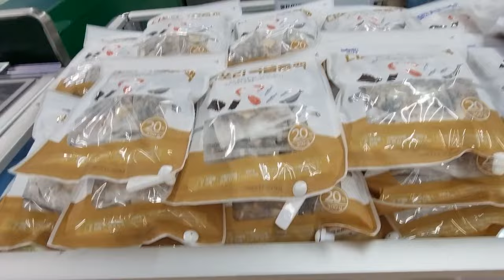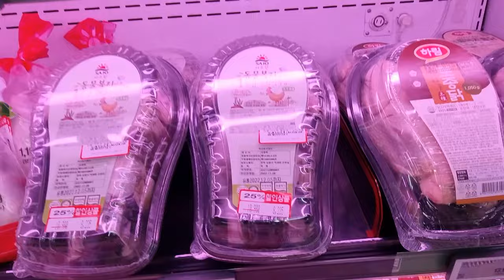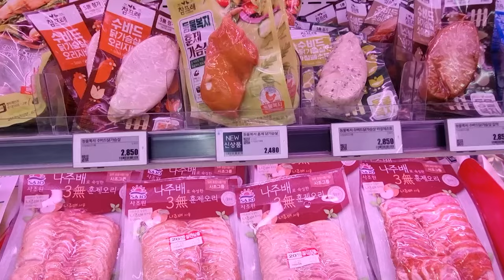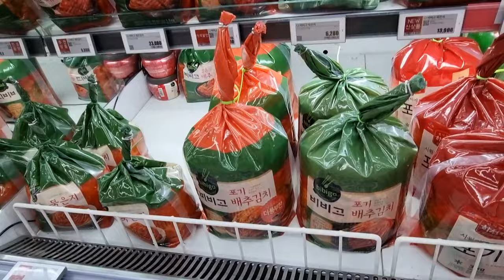KOREAN SUPERMARKET | Cost of Living in South Korea | Ch.1 LOTTE Mart | Grocery | Ep2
KOREAN SUPERMARKET | Cost of Living in South Korea | Ch.1 LOTTE Mart | Grocery | Ep2 Meat, Fish, and Kinchi